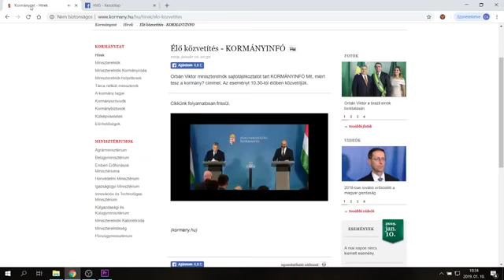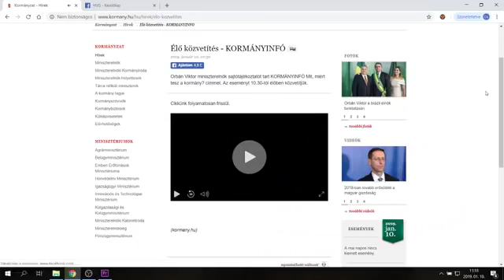2019. 01. 10. Először tart kormányinfót Orbán Viktor - hvg.hu